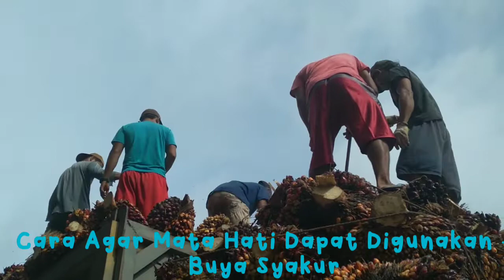Cara Agar Mata Hati Dapat Digunakan | Buya Syakur